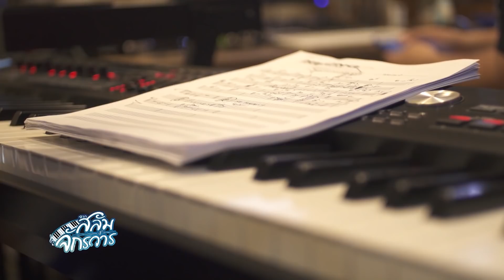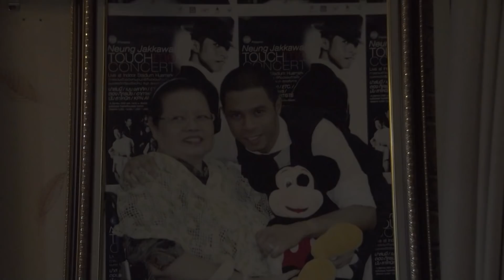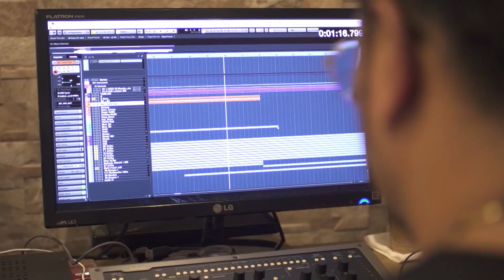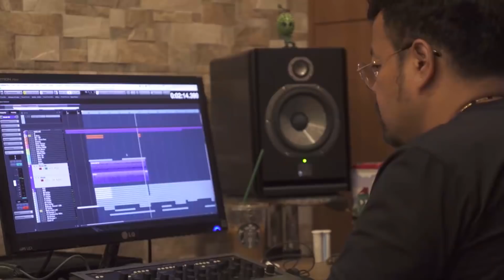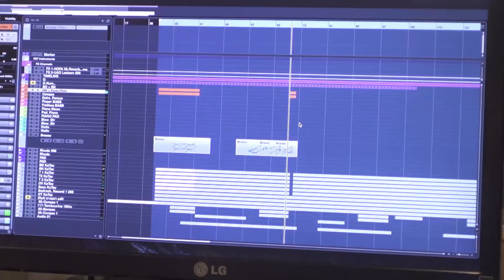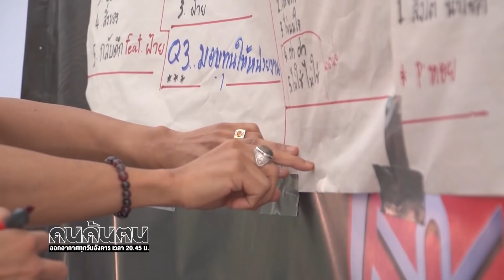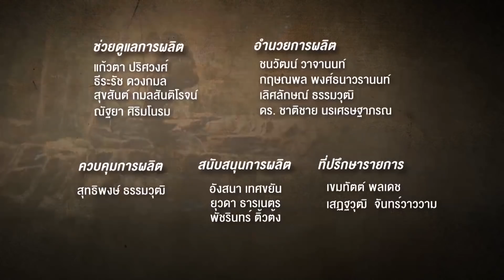คนค้นฅน : จากสลัมสู่จักรวาร | FULL (26 ธ.ค.60)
พบกับเรื่องราวความเป็นตัวตนของหนึ่ง จักรวาร เสาธงยุติธรรม ผู้แปรเปลี่ยนความขาดแคลนในอดีตที่เติบโตในชุมชนแออัดใจกลางกรุงเทพมหานครเป็นพลังในการค้นคว้า สร้างสรรค์ความฝันบนเส้นทางสายดนตรีจนในวันนี้คนทั้งประเทศรู้จักเขาในฐานะโปรดิวเซอร์เพลงศิลปินชื่อดัง
ที่มีผลงานผ่านหน้าจอโทรทัศน์อันดับต้นๆของวงการผู้เป็นแรงบันดาลใจในการฝึกฝนเข้มข้นกับสิ่งที่รักจนประสบความสำเร็จและเป็นที่รักของเพื่อนพ้องบนเส้นทางเพลง